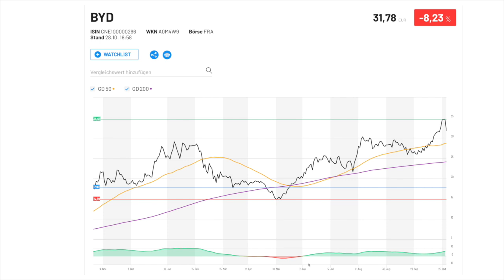BYD Aktie Analyse Update !🚀BYD Aktie kaufen? Aktien 2021 🚀💰Infos zur BYD Aktie!BYD Quartalszahlen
YD Aktie Analyse Update !🚀BYD Aktie kaufen? Aktien 2021 🚀💰Infos zur BYD Aktie!BYD Quartalszahlen

Heute habe ich für Euch die BYD Aktie dabei.
Ich gehe auf die aktuelle BYD Aktie Analyse ein und wie ich das Unternehmen momentan einschätze. Außerdem habe ich aktuelle Infos rund um BYD dabei z.B auch die Absatzzahlen!
BYD ist eine der Top China Aktien 2021 und ist bisher schon extrem gestiegen.